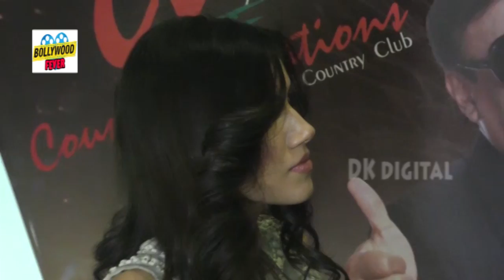Sonali Sehgal Shares Her New Year 2016 Plans at Country Club